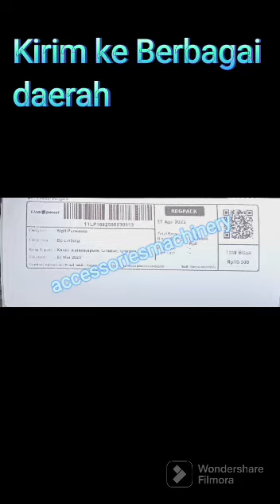Flexible Disc Coupling konversi Flexible Disc Coupling accessoriesmachinery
Flexible Disc Coupling konversi Flexible Disc Coupling Rexnord @accessoriesmechinery
Supply berbagai part aksesoris mesin